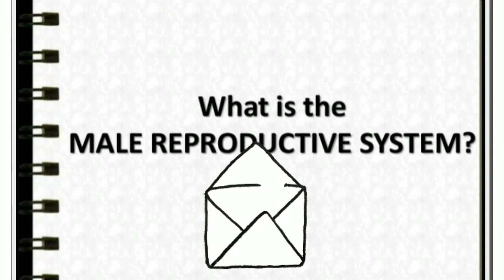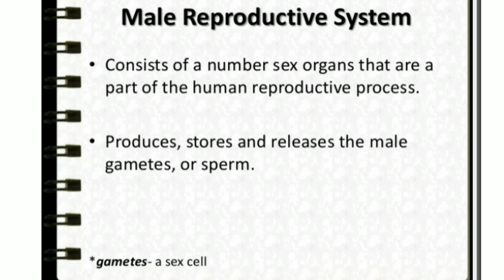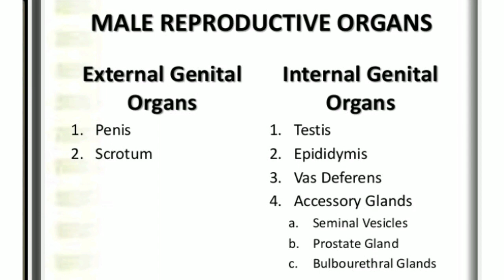Male reproductive system overview in hindi / learn with fun / external genitalia of male / NEET UG